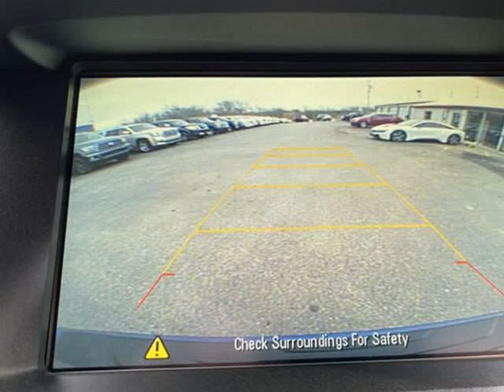2017 Chevrolet Equinox AWD 4dr Premier (Harrisonville , Missouri)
2406 North State Route 291 Highway, Harrisonville, MO 64701
Harrisonville